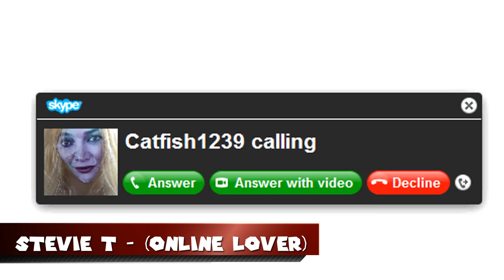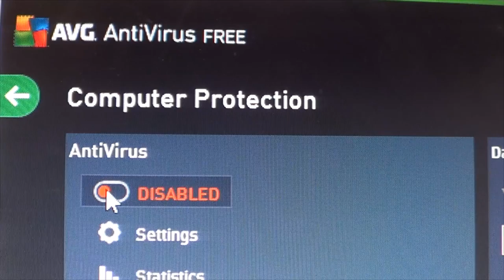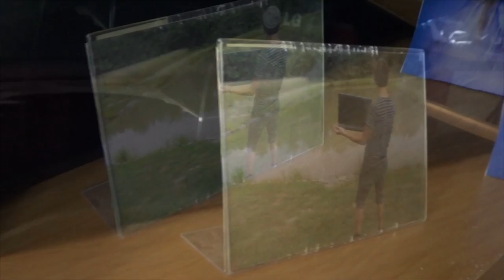Stevie T - Online Lover (Official Music Video)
The Stevie T Show - Online Lover (Official Music Video)